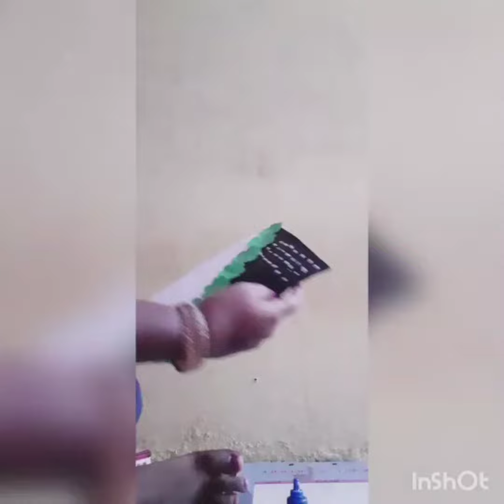January 5, 2022